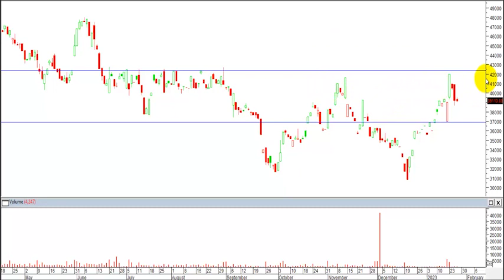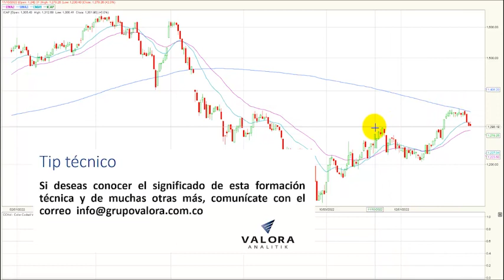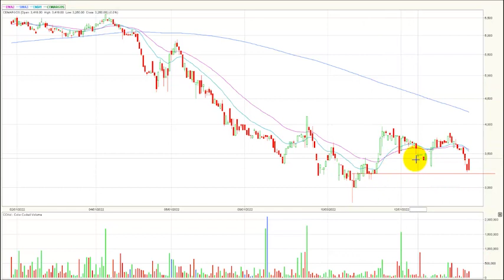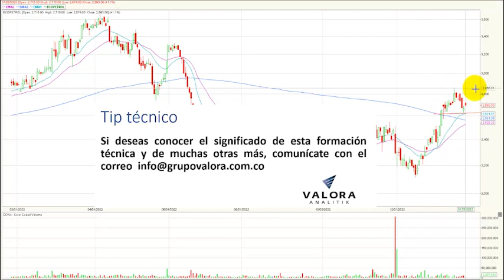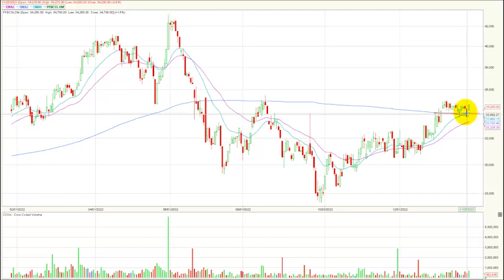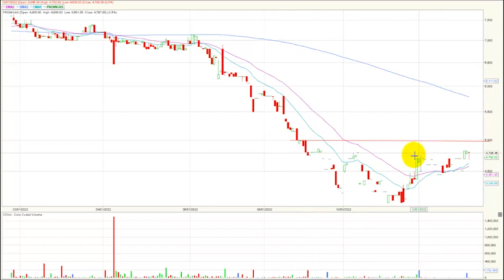Enero 27, 2023: Acción Mineros destaca en una jornada de leves valorizaciones en Bolsa de Colombia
El índice msci colcap de la Bolsa de Valores de Colombia finaliza la jornada en 1.301,90 puntos marcando una variación positiva de + 0.05 % y finaliza tres días consecutivos de retroceso. Acción de Mineros se destaca en una jornada de leves valorizaciones
Desde nuestra perspectiva técnica el índice msci colcap mantiene una tendencia alcista y su primera zona de soporte quedaría establecida en los 1.300 puntos, antes nivel de resistencia ahora se convertiría en un nivel de soporte. En cuanto a su primera resistencia se ubica en los 1.350 puntos, incluso ajustada a su media móvil de 200 días.

- En el segundo puesto encontramos la petrolera estatal ECOPETROL (ECOPETROL + 1.09 %) que negocio $11.220 millones.
En una jornada levemente positiva para el índice msci colcap estos fueron los tres activos con mayores incrementos:
- En el primer lugar tenemos los títulos de la empresa de minería Mineros S.A (MINEROS) que sube 4.32%.
- En la segunda casilla vemos a las acciones de Bancolombia preferencial (PFBCOLOM) que avanzan 1.46% acompañada del volumen de operaciones más relevante del día.
- El tercer título con buen desempeño en la jornada lo ubicamos en Patrimonio autónomo estrategias inmobiliarias (PEI) que sube 1.44%.